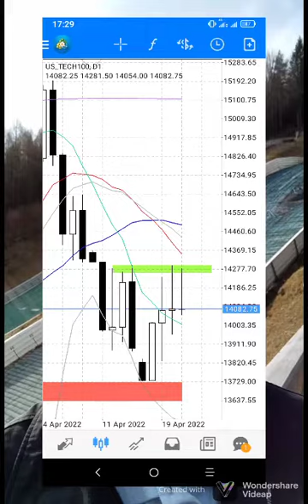Nasdaq Schnelleinschätzung 21.4.2022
Ich sehe mir die Nasdaq 100 und die Microsoft Aktie an.